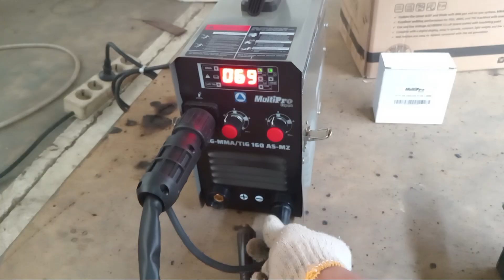Mesin las mig murah II mana yang benar stang masa di positip atau di negatif.?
Supaya hasil bagus. MIG-MMA/TIG 160 posisi penyambungan stang masa di positip atau negatif. Untuk pengelasan mig tanpa gas.

Mesin las mig murah terbaik . Mesin las mig multipro

Fcaw gasless wire untuk pengelasan tanpa gas co2. Mesin las tig murah

Mesin las mig tanpa co2 - las mig 450 watt

Mesin las murah 300 ribuan - mesin las murah dan bagus

Mesin las murah untuk pemula

Harga spot welding - harga las titik spot welding

Mesin las mig tanpa co2